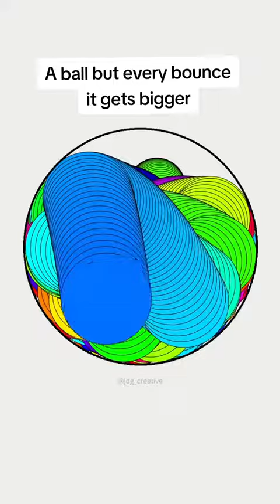A ball but every bounce makes it BIGGER